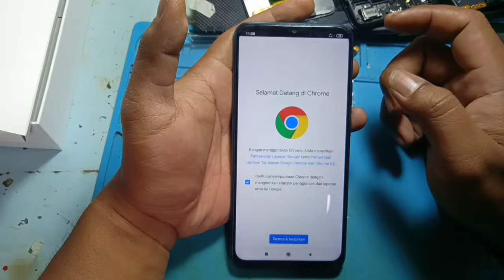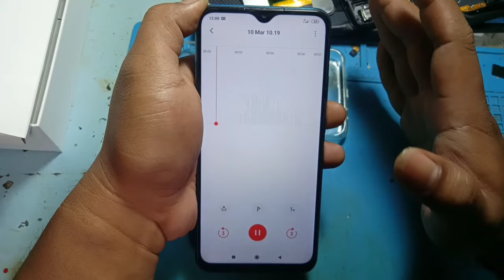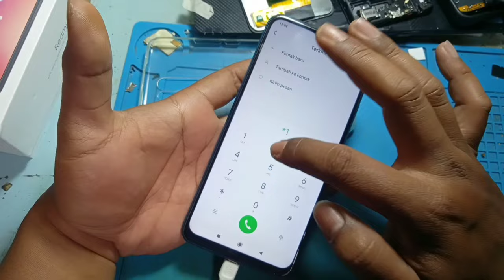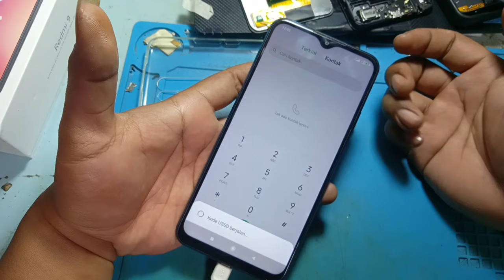Beli Hp Second 450 Ribuan !!!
Hp bekas murah
Hp bekas dibawah 1 juta
Hp bekas 500 ribuan terbaik
Hp second murah
Hp second dibawah 1 juta
Hp second 500 ribuan terbaik
Hp second terbaik 2023
Hp bekas terbaik 2023
Cara cek hp bekas
Cara cek hp second